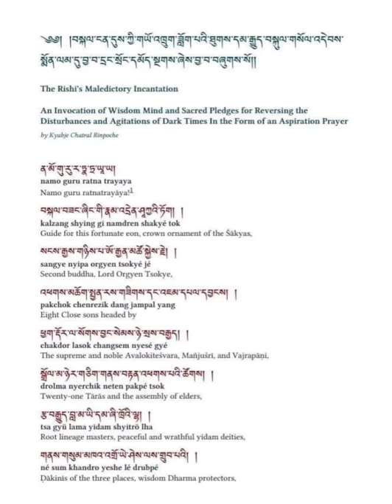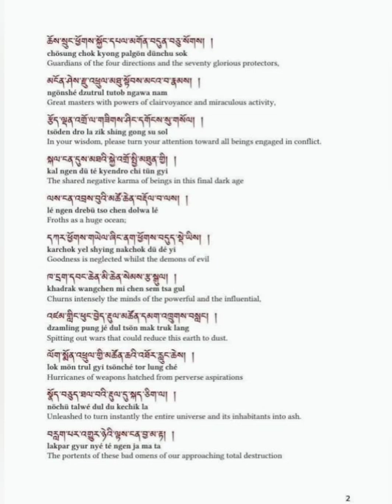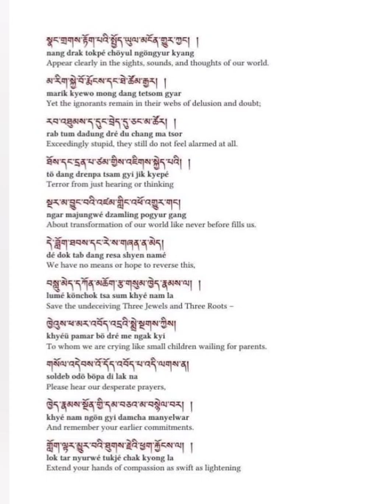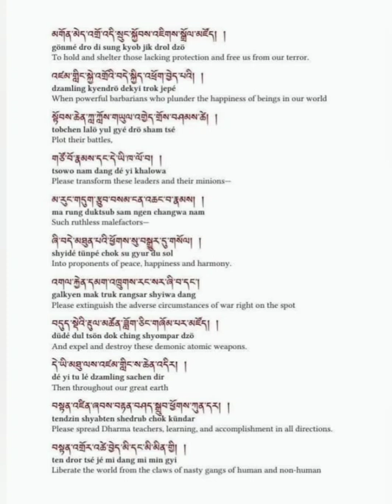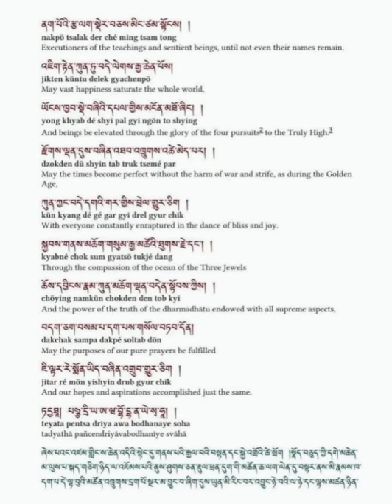Prayer to avert nuclear war - Written by Chatral Sangye Dorje Rinpoche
Our intentions guide our actions which influence those around us. The power of a prayer isn't always something you can see, but if you repeat the words of the beings whose very existence embodies compassion for all sentient beings, it influences you and in turn influences others. This prayer by Chatral Sangye Dorje Rinpoche was written by a true Bodhisattva who dedicated every moment of his life to benefitting others, please read it with a pure intention and let whatever virtue that comes from making this powerful prayer be for the sole purpose of benefitting all sentient beings.